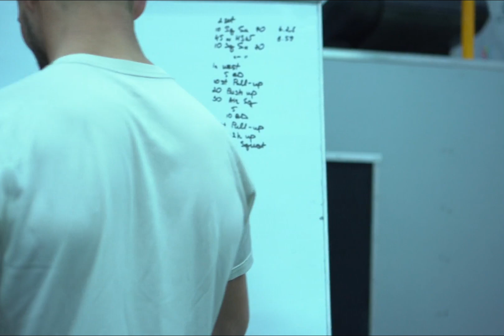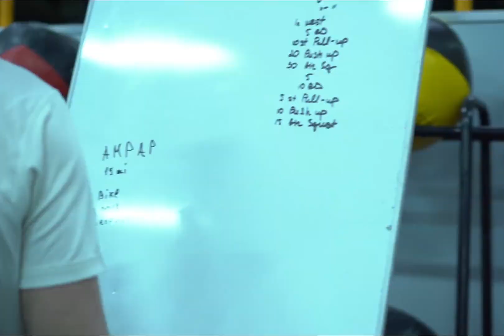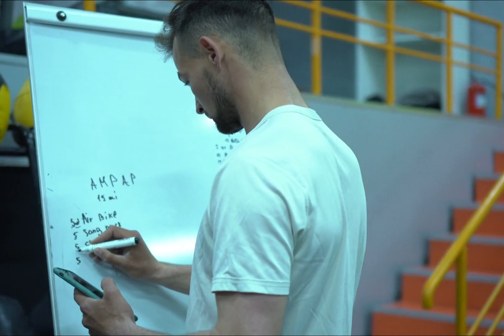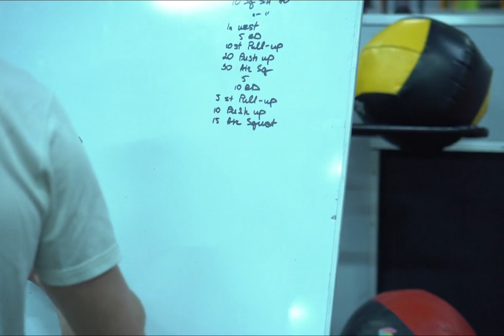Bức thư thứ 02 tỷ phú Rockefeller gửi con trai (Billionaire Rockefeller's second letter to his son)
Bức thư thứ 02: Nếu muốn may mắn cần có sự chuẩn bị.